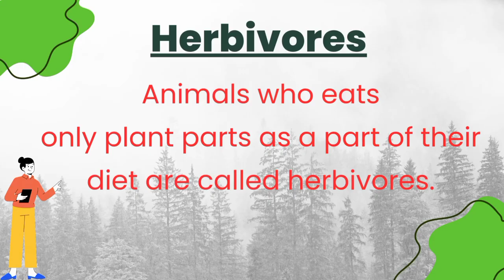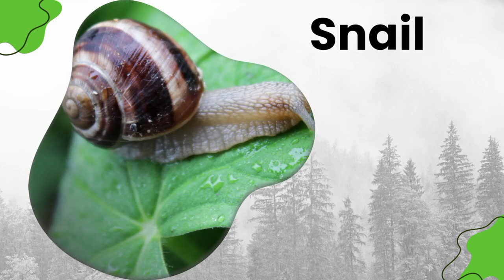Learn Herbivorous Animals Names with Real Pictures||Plant Eating Animals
Easy learning of Herbivorous Animals @kidilz_funzone

Herbivores are the kind of animals whose diet comprises of solely plants.
There are different types of herbivores. They further divide into the category of insect herbivores and mammalian herbivores.
In this Video Various Examples of Herbivorous Animals Name are given with real picture's.

List of Herbivores Animal Names:
Antelope
•Aphid
Ascidia
Beaver
Bison
Bongo
Buffalo
Bumblebee bat
Bushbuck
Butterfly
Call
Camel
Capybara
Caterpillar
Cattle
Chinchilla
Cow
Dugong
Donkey
Elephant
Elk
Fruit bat
Giant panda bear
Giraffe
Goat
Gorilla
Grasshopper
Guinea pig
Hare
Hippopotamus
Honeybee
Horse
Howler monkey
Iguana
Kakapo
Kangaroo
Koala
Maggot
Manatee
Moth
Moose
Mule
Okapi
Rabbit
Reindeer
Rhinoceros
Ruminant
Scavenger
Sea cow
Sea slug
Sheep
Snail
Tapir
Termite
Tortuga
Ungulate
Zebra